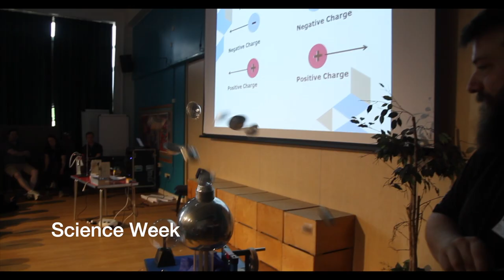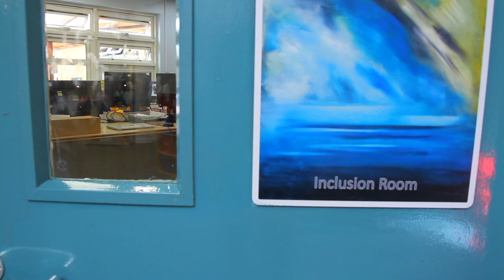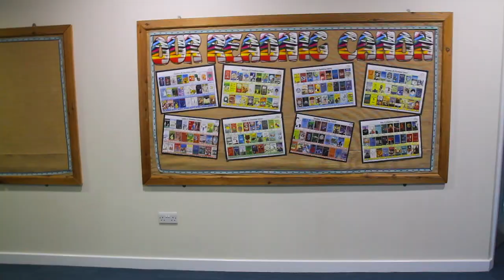Ben Jonson School Virtual Tour